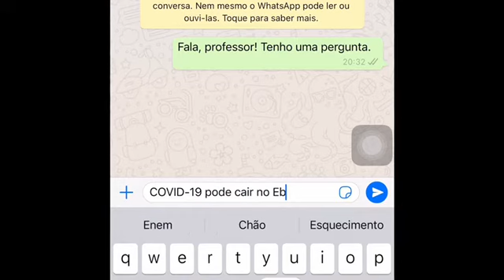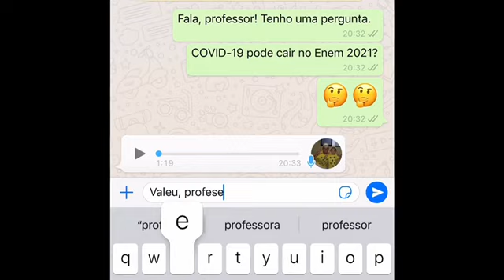Covid-19 vai cair no Enem 2021? Professor responde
Maior crise de saúde dos últimos tempos, a pandemia da Covid-19 virou assunto em questões de alguns vestibulares. O tema, porém, também pode cair no Enem?

Perguntamos ao professor de biologia Leandro Gomes em uma conversa via WhatsApp e a resposta "Vazou"!. Confira!